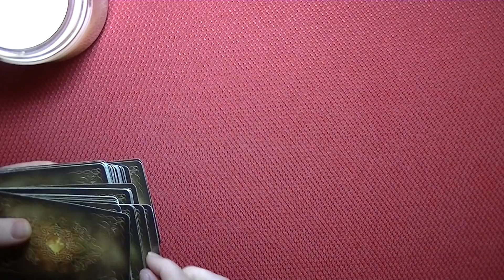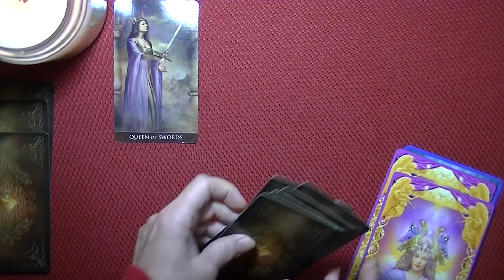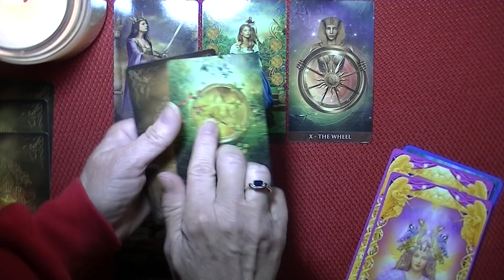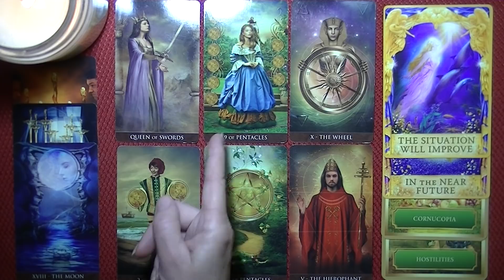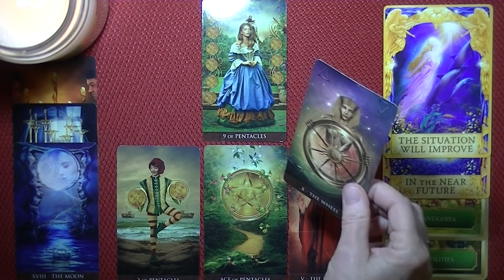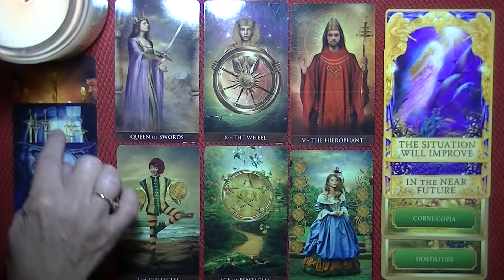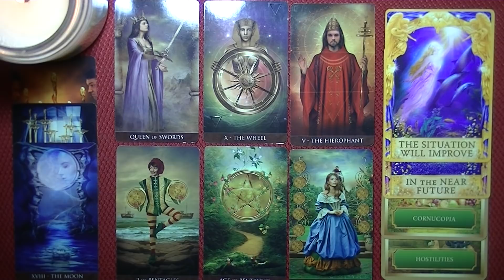SAGITTARIUS ~ JANUARY 1-15, 2021 ~ Life Takes a Turn For the Better Over the Holidays ~ Be Patient